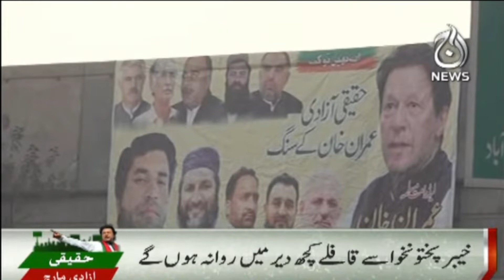PTI supporters from KP departs for PTI Azadi March in Rawalpindi | Aaj News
When will the PTI supporters depart from Khyber Pakhtunkhwa? | Imran Khan Azadi March | Aaj News

Aaj TV Official:
shorturl.at/iBDNX